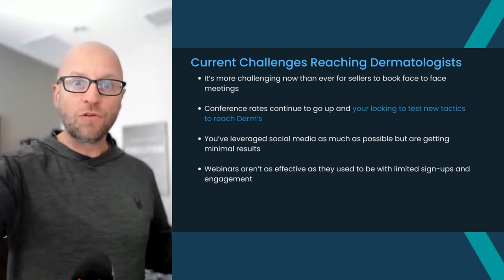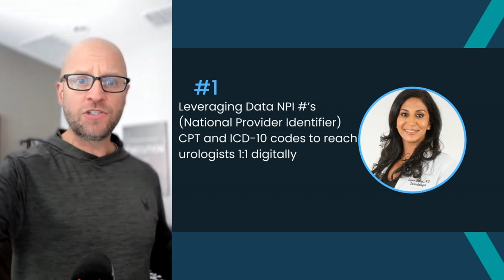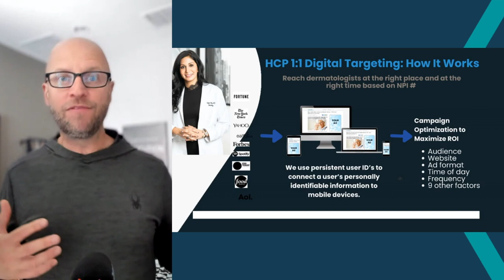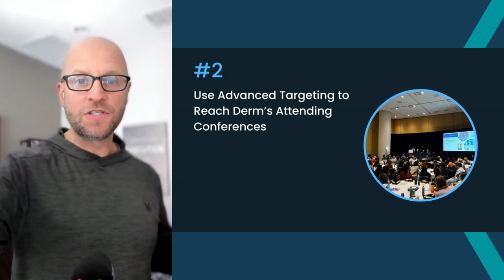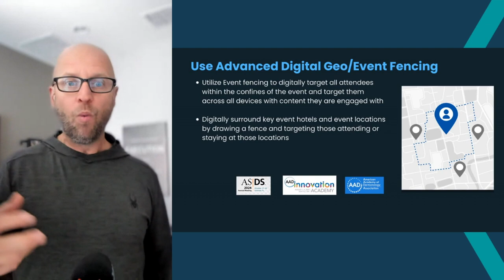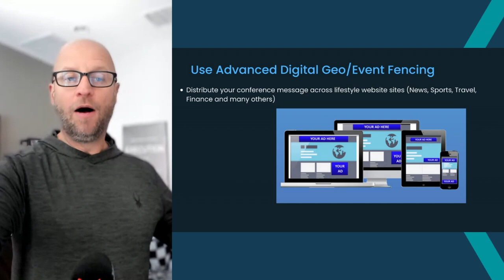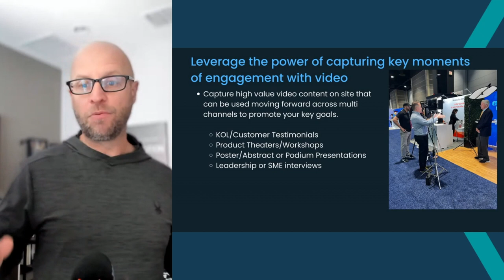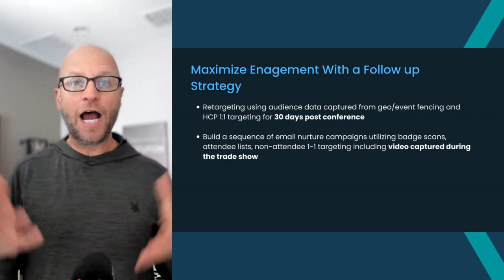How to Reach Dermatologists Digitally Using NPI#'s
An area that can be challenging for our pharma, medtech, biotech, healthcare and medical device clients is being more effective at using  digital marketing to target and engage Dermatologists.

For several of our clients what’s been one of the most effective ways to drive results with reaching niche HCP's is using first-party NPI data or billing codes.  It's the most precise targeting  by using this data, you can target the HCPs who fall into your ideal customer profile, so you’re not wasting impressions and dollars on those unlikely to convert.